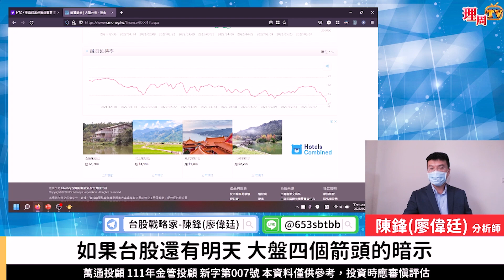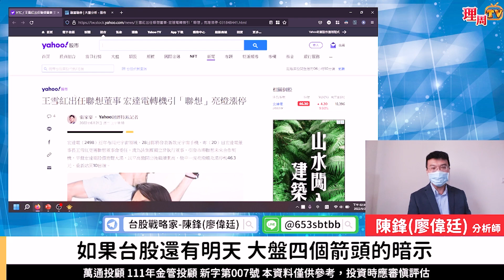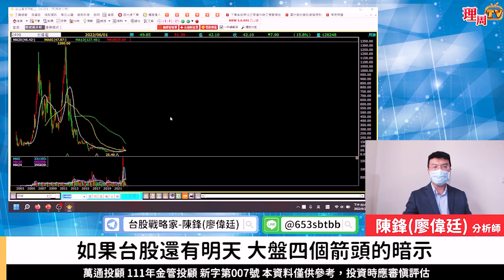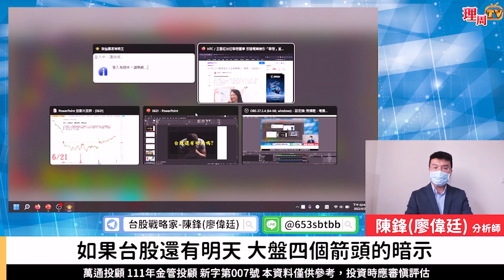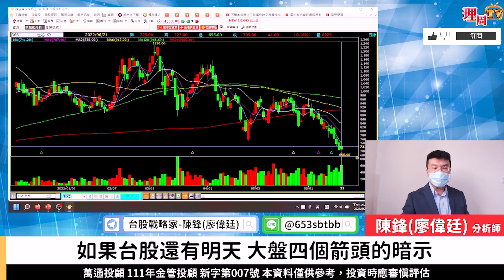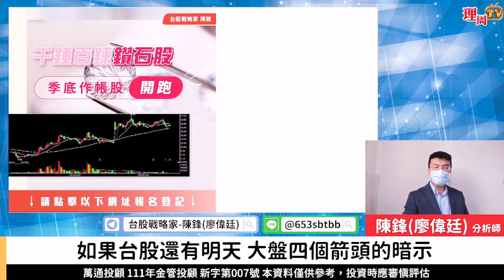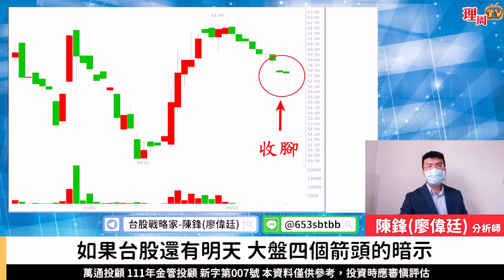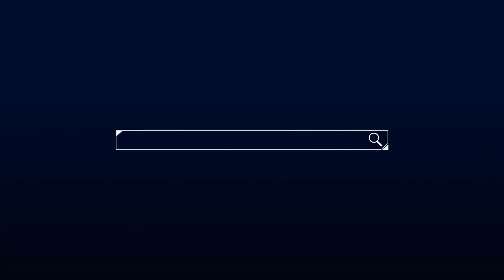理周TV-20220621盤後-陳鋒(廖偉廷) 台股戰略家／台積電、聯發科、聯電、長榮、陽明、宏達電 / 精兵政策、力守三個產業 / 隨便追買後果自負 / 資產配置不忘生技